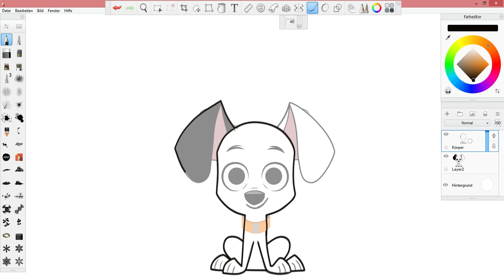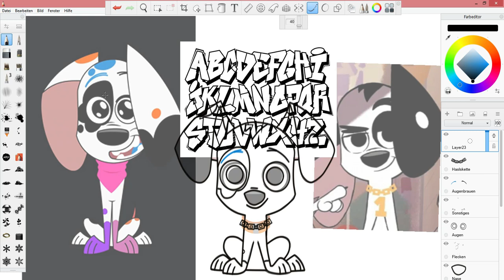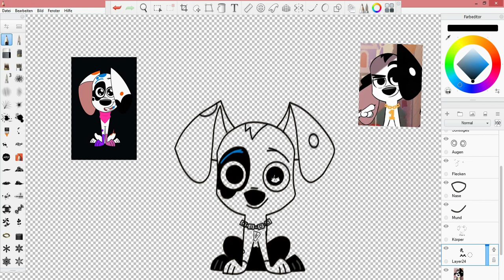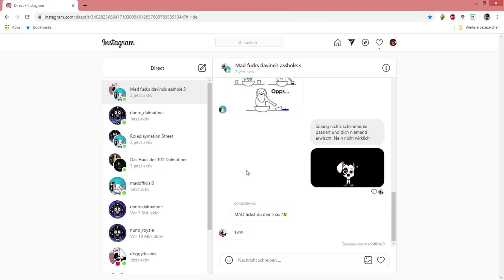Ducy Speedpaint 101DalmatianStreet | 101 Dalmatian Street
External Hard Drives:

USB Distributors:

VGA To HDMI Adapter:

Drawing Tablet: